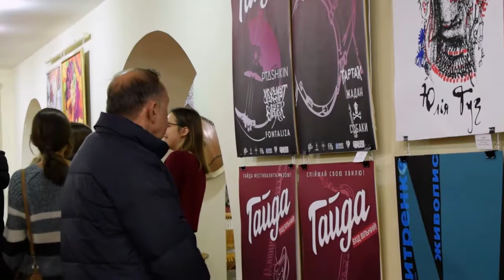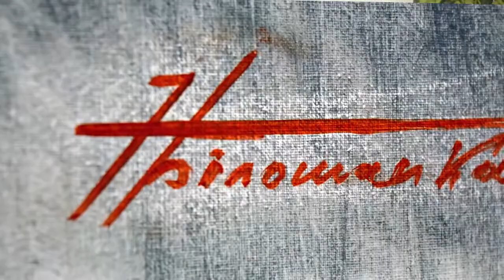Студенти ЧНУ презентували свої роботи у музеї «Кобзаря»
Виставку студентських робіт можна відвідати протягом місяця.